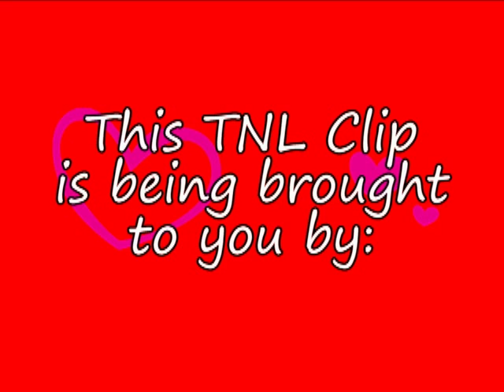LATREVA STALLWORTH PERFORMS "LETS STAY TOGETHER" AT TALLAHASSEE NIGHTS LIVE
During the 2014 Valentine Edition of Tallahassee Nights Live, Songstress Latreva Stallworth surprised the crowd with a soulful rendition of Al green's Classic "Let's Stay Together" !Don't miss the next Tallahassee Nights Live!